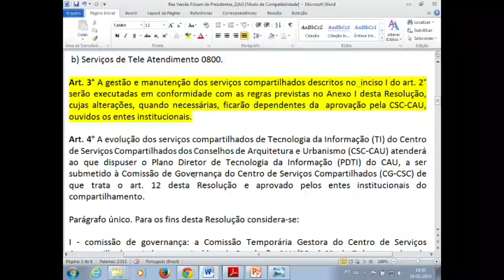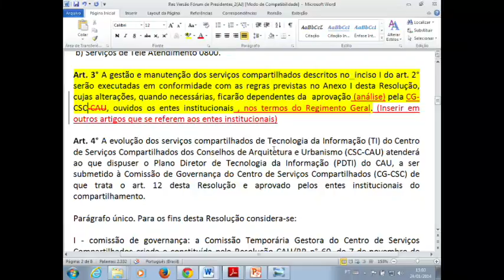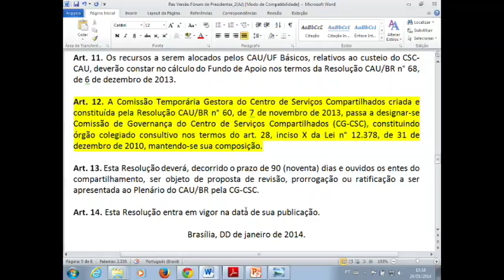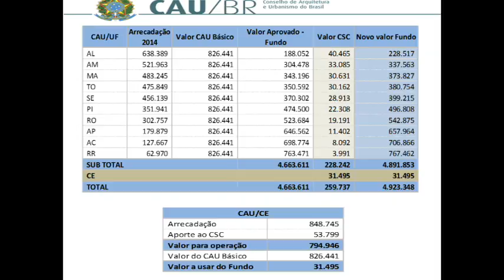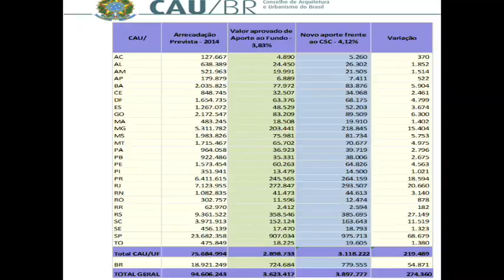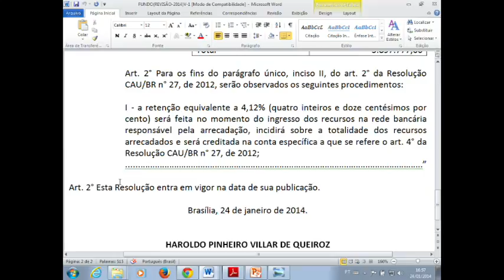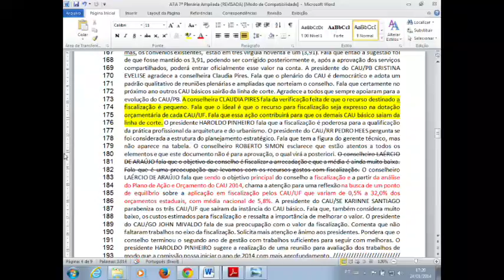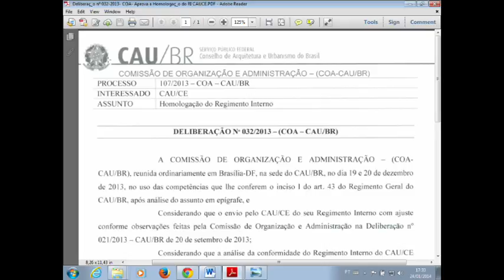26ª Plenária do CAU/BR - Parte 4